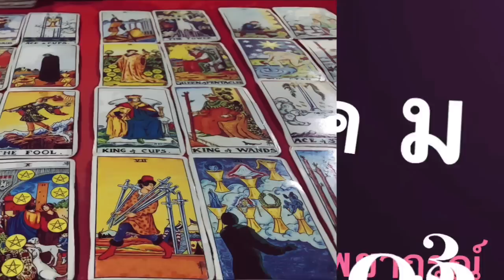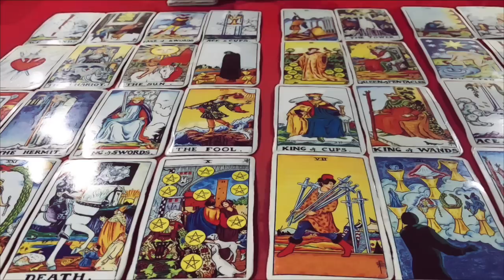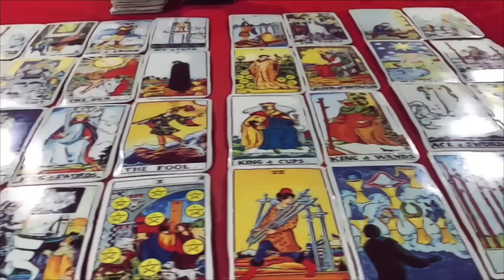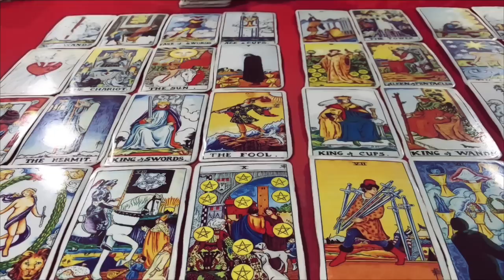🌤ดูดวง คนที่เกิด วันอังคาร ประจำเดือน มกราคม 2566/2023 โดยคุณปภาวรินท์🌤